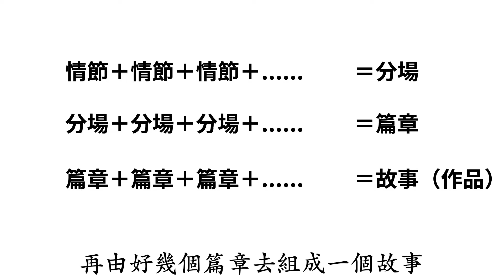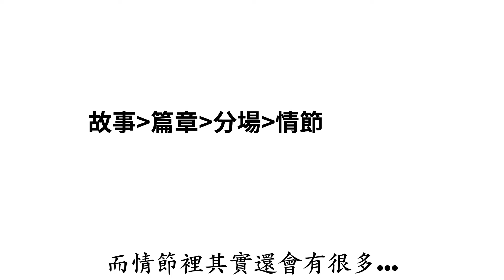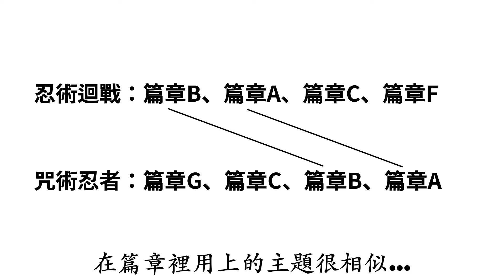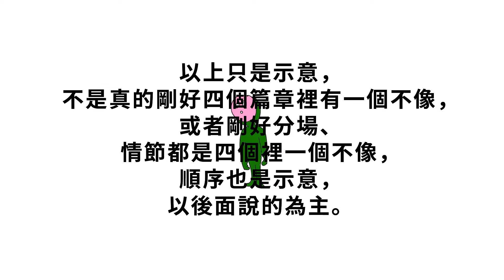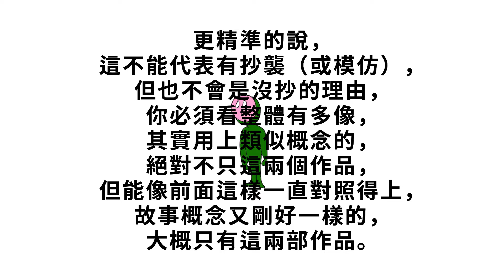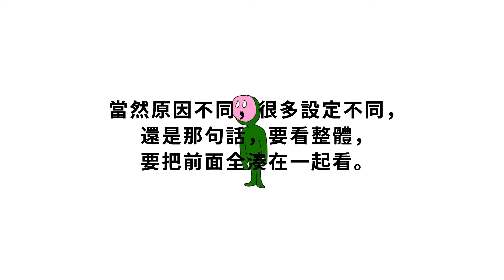我懷疑咒術作者創作時，花一半的時間在想怎麼致敬｜火影忍者與咒術迴戰之間到底是抄襲、致敬、學習、借鏡、翻完還是碰巧？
網路上諸多討論是關於火影忍者和咒術迴戰之間的相似度，
這部影片不告訴你到底抄襲成分有多少，
但可以確定用整體來說，很多部分要一次全碰巧到，
是如中樂透般的運氣，
而且說「抄」是沒意義的，
話不多說，直接看，
對照起來後，你自己思考。

雖然現在沒人，我沒在看

其他推薦